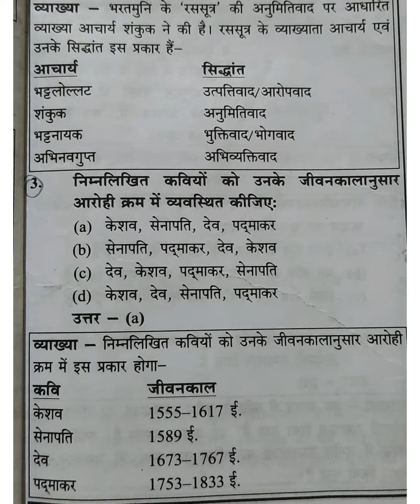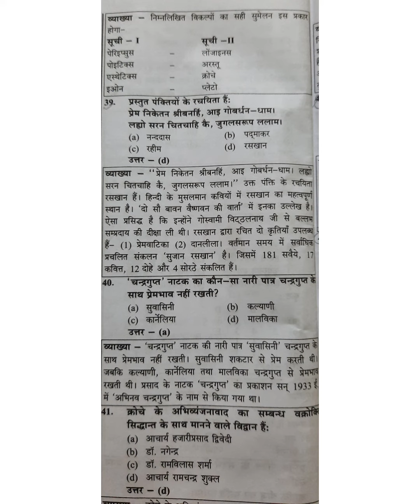UPHESC EXAM 2021MOST EXPECTED QUESTIONS ANSWER FOR HINDI EXAM PREPARATION ASSISTANT PROFESSOR HINDI